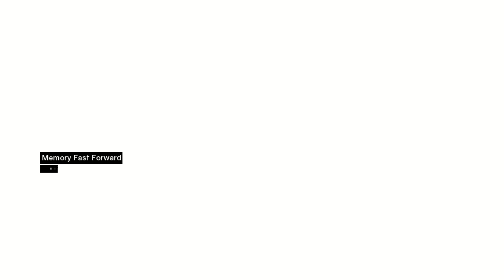Assassin's Creed 1 Damascus Target Jubair Assassination